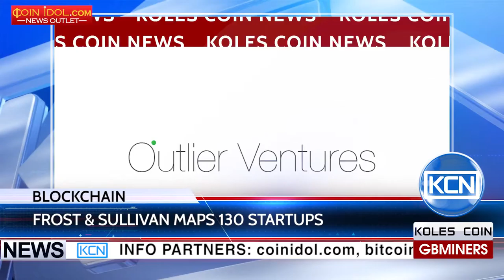KCN Frost & Sullivan identifies Blockchain Startups Map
Consulting firm unveils a map of blockchain startups. Frost & Sullivan, leading consulting firm, in a partnership with blockchain venture builder Outlier Ventures, has mapped 130 major blockchain startups into their key activity. According to the startup map, the companies have been classified into different 19 categories pursuant to the potential scope of  appliance for their products.